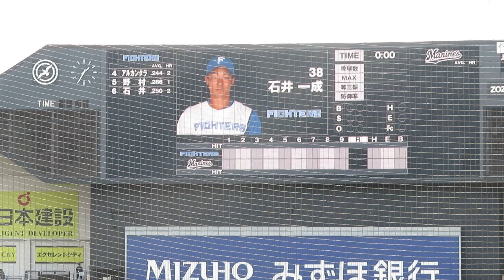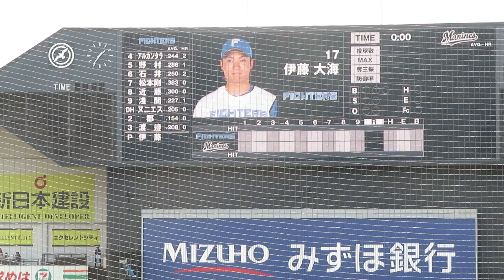北海道日本ハムファイターズ スタメン発表 4月16日(土) ⚾️